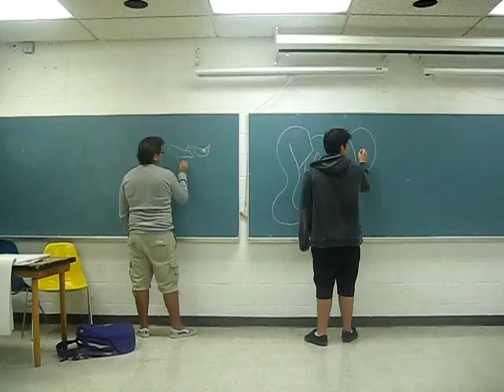104 Galore Vol. 11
104 Galore Vol. 11